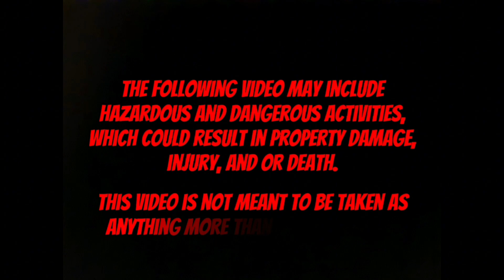Reinstall the Engine Engine Repairs part 3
The day finally came to reinstall my Chevelle's engine.
Echoes_of_94
Focus_on_Rig
Basic_Metal_24
Basic_Metal_26
Mud_Fight
Change_Out
Filtered_Rays